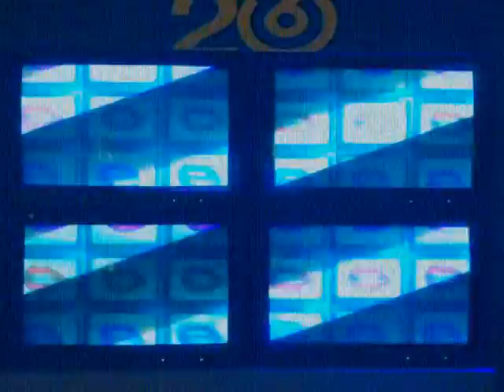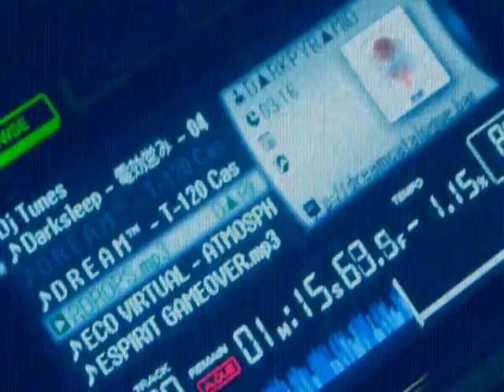VIRTUALIFE - 3 nights of live vaporwave at the Future Everything Festival